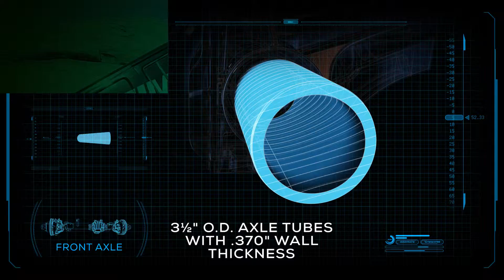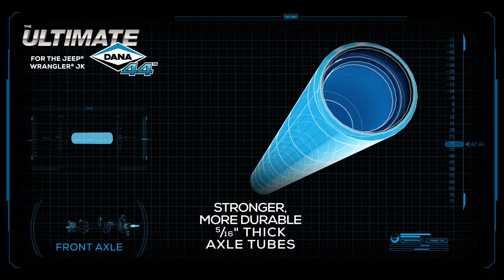Dana SEMA 2015